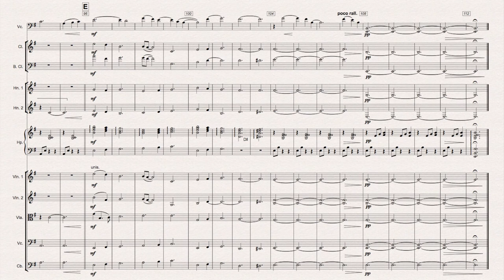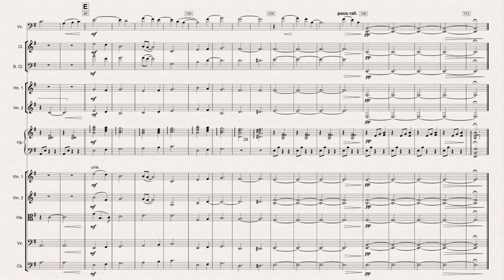Elegy For A Lost Son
This piece was difficult to write, but very cathartic. For anyone who has lost a child, I hope this brings some comfort. It formed part of my 2010 album 'The Soul Rests Eternal', featuring the fabulous cellist Caroline Dale and the English Chamber Orchestra, conducted by Grammy-award winning Musical Director Steve Sidwell.